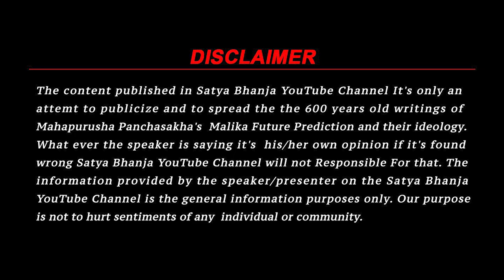यही से शुरू होगा जलप्रलय | Malika Bhavishyavani